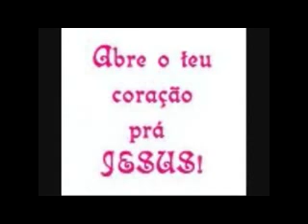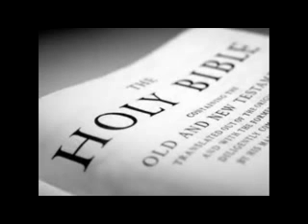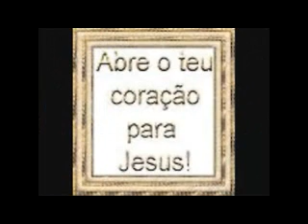Anderson Freire - Raridade (gospel)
um lindo louvor